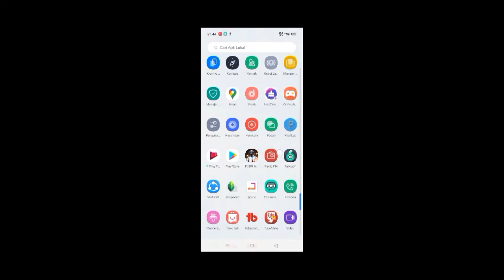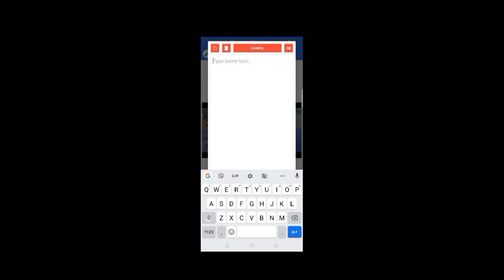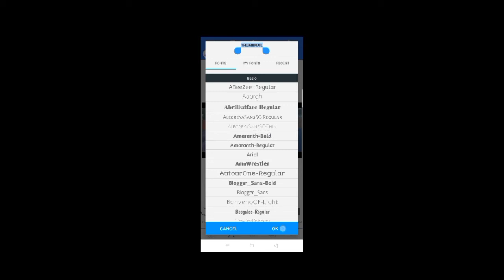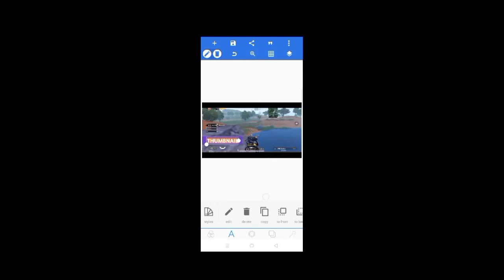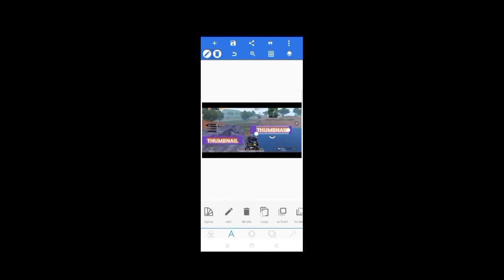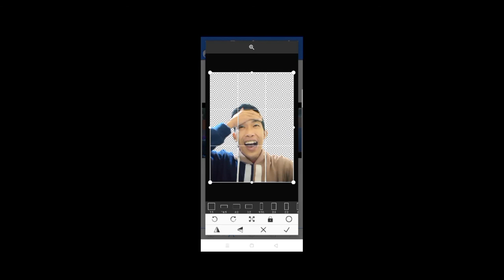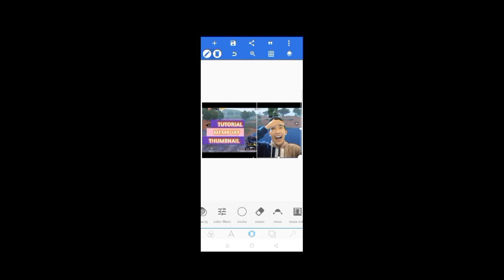TUTORIAL MEMBUAT THUMBNAIL KEREN!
video ini adalah video tentang "Tutorial membuat thumbnail keren" hanya bermodalkan android saja.
emang bisa?

simak videonya sampai habis, kalau belum faham silahkan cantumkan dikomentar

Semoga video tutorial membuat thumbnail keren ini bermanfaat 🤗